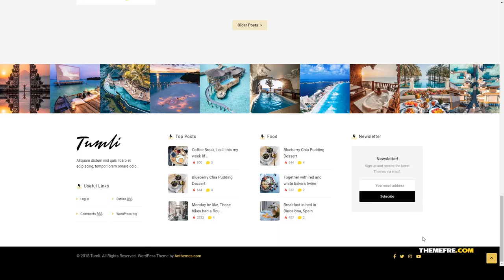Minori - A Personal Masonry Style WordPress Theme modern food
Columns 2

 Layout Responsive

 Tags blog, blogger, creative, fashion, food, instagram, lifestyle, masonry, minimal, modern, personal, personal blog, Pinterest, travel, vlogger